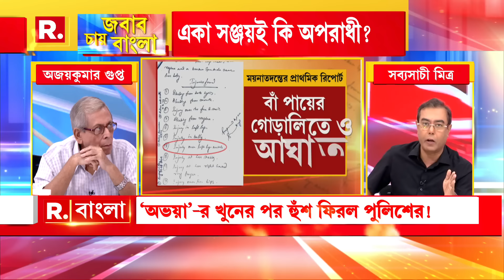শেষ কয়েক মুহূর্ত মেয়েটির ওপর দিয়ে কী গেছে!মানসিক ভাবে আমি বিপর্যস্ত’,গলা কেঁপে উঠল চিকিৎসক অর্কদীপের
Jabab Chay Bangla|‘শেষ কয়েকটি মুহূর্ত মেয়েটির ওপর দিয়ে কী গেছে! মানসিক ভাবে আমি বিপর্যস্ত হয়ে পড়েছি। আমার স্ত্রী , অনেক বোনও রাতের ডিউটি করে’, বলতে বলতে গলা কেঁপে উঠল চিকিৎসক অর্কদীপ বিশ্বাসের

রিপাবলিক স্বাধীন।
রিপাবলিক নির্ভীক।
আপনিই রিপাবলিক।